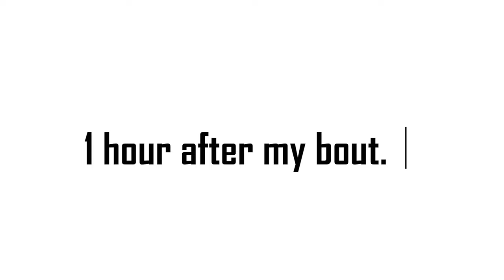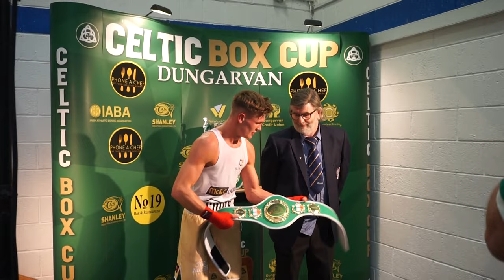Came, saw and conquered - Ireland vlog!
Me and Codie flew to Ireland to compete in the Dungarvan box cup.
SMESH